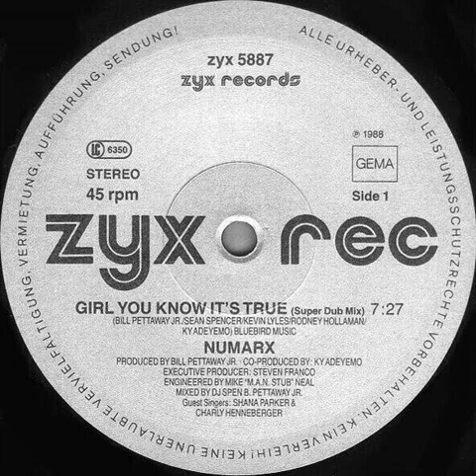Numarx - Girl You Know It's True (Super Dub Mix) Backwards